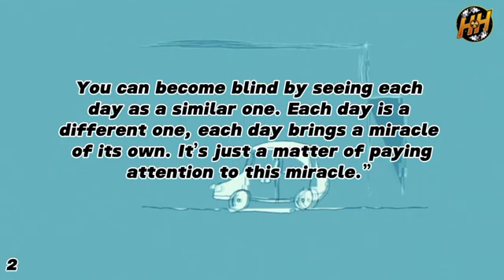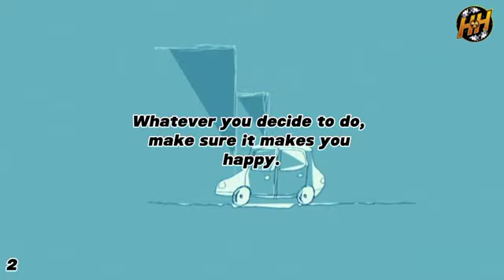Chinese sayings and proverbs that became famous in the world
Explore the profound wisdom of Chinese culture with 'Chinese Sayings and Proverbs that Resonate Globally.' In this enlightening video, we uncover the timeless wisdom encapsulated in Chinese sayings and proverbs that have transcended borders and resonated worldwide. From the inspirational teachings of Confucius to the poetic wisdom of ancient sages, this video takes you on a journey through the heart of China's philosophical heritage. Join us as we unravel the meanings behind these iconic phrases and discover the universal truths that have made them famous across the globe. Gain a deeper understanding of the cultural treasures that continue to inspire and guide people around the world."